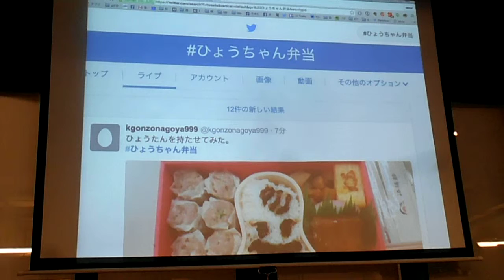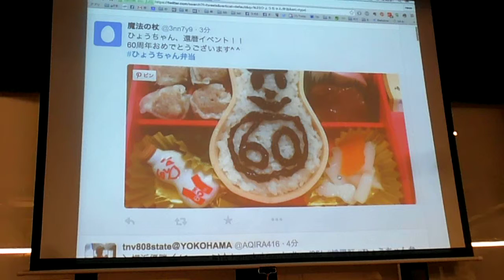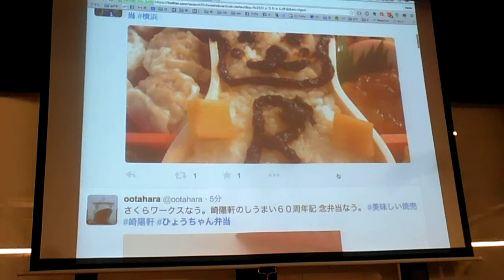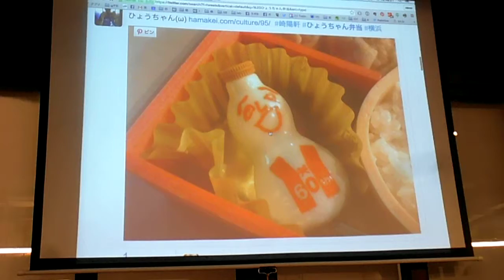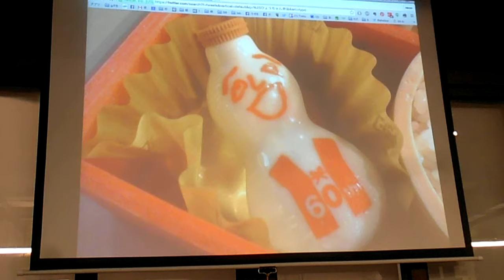DSCF5831崎陽軒ひょうちゃん60周年20150924さくらワークス4of10